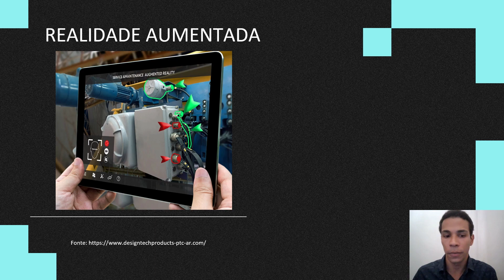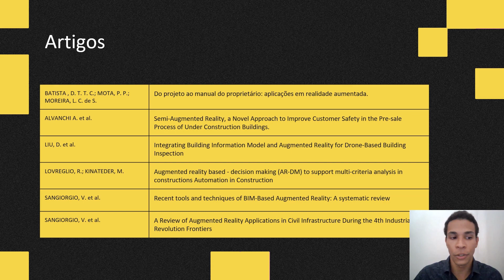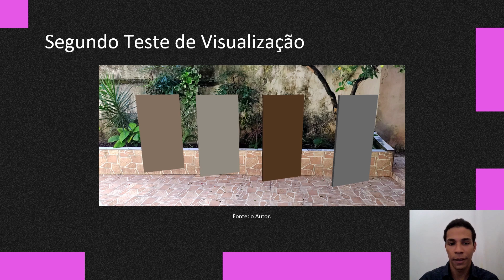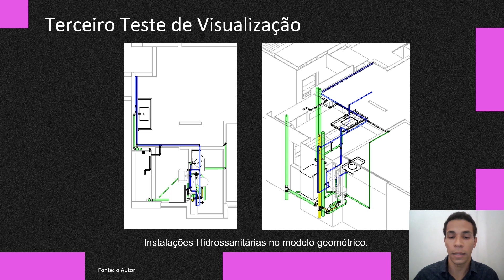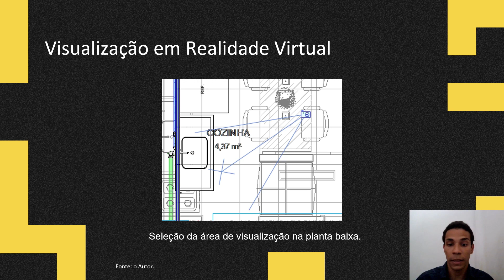Uso da Realidade Aumentada no Manual do Proprietário da Edificação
Apresentação do bolsista PIBITI - Geismar Samis Lima Couto com o tema "Uso da Realidade Aumentada no Manual do Proprietário da Edificação", orientado pela Prof. Dr. Lorena Moreira.

A pesquisa tem como objetivo explorar os usos da realidade aumentada no ambiente
de arquitetura, engenharia e construção, com o intuito de executar o experimentos de visualização em RA, analisando sua viabilidade de uso, beneficio e limitações.